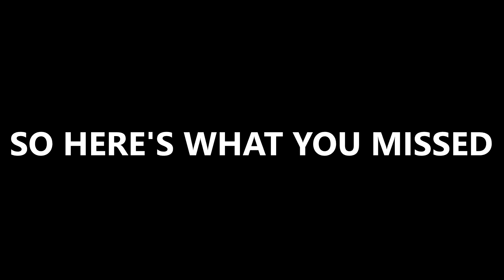ENDING - Uncharted: The Lost Legacy Walkthrough Gameplay Part 8 (PS4 Pro)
Smash that thumbs up button for faster uploads!